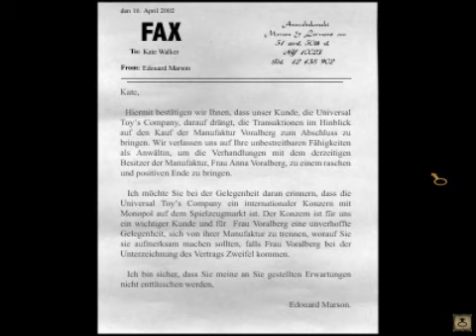Let's Play Syberia-02- Serious Business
Seriöse Geschäftsverhandlungen - Nur in den französischen Alpen!